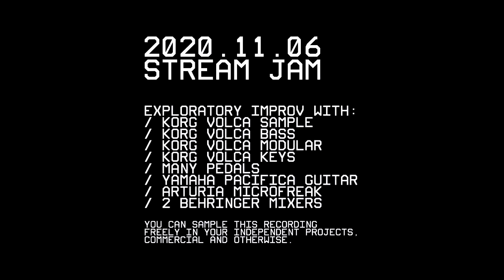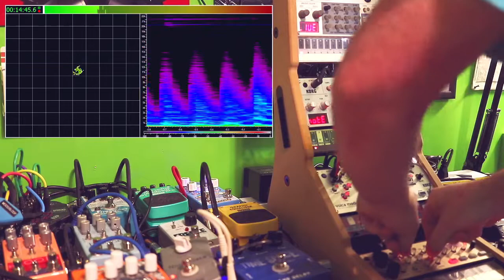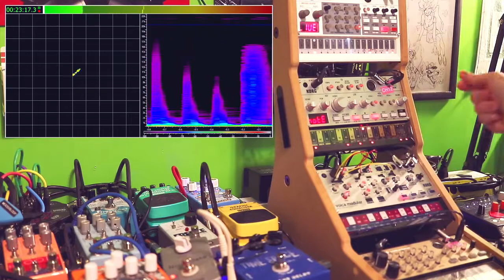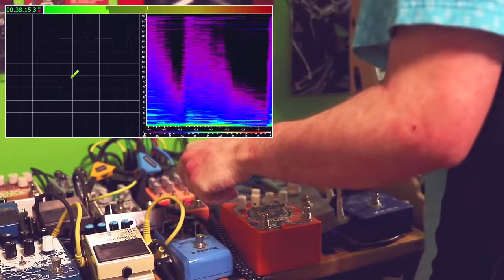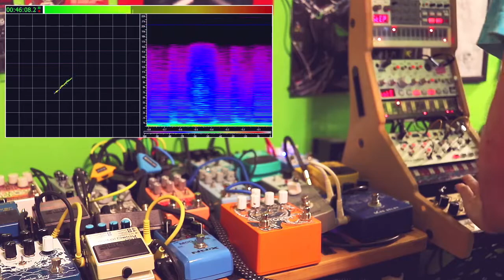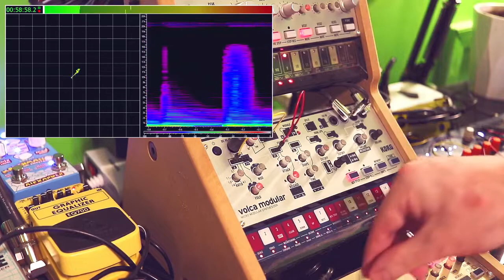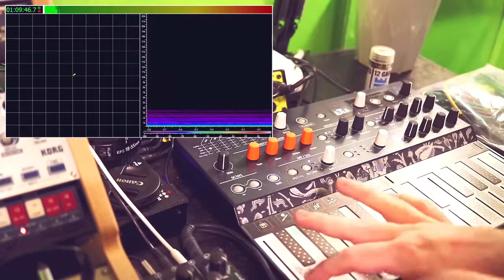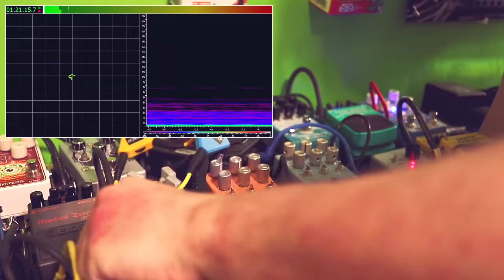𝐬𝐭𝐫𝐞𝐚𝐦 𝐜𝐥𝐢𝐩: 20201126 jam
320kbps mp3 download - you can sample from this freely in independent work

kicked up a jam stream yesterday after reorganizing a bit of my workroom. health issues have been keeping me from having too much fun with music and related streams, so it was nice to be able to do this for an evening. there are a few ideas and sounds that came up throughout that i wound up being quite fond of, so here's the unedited jam (lowpassed to remove high freq noise from the volcas) in full.

the audio appears to drift from the video at points due to me mixing an uncompressed recording of the audio in after the fact for this upload, as the stream audio is of questionable quality. frame/audio drops in the encoded stream cause these drifts.